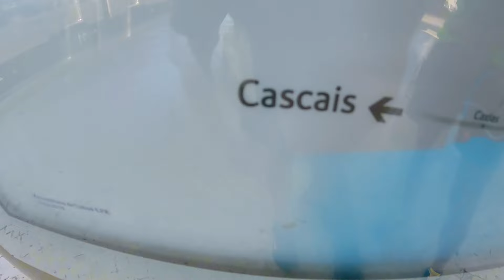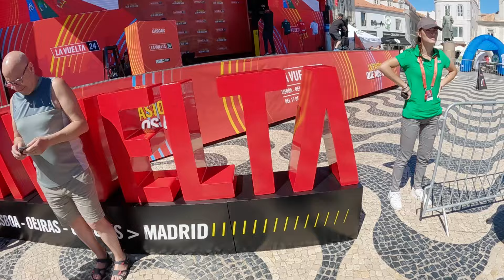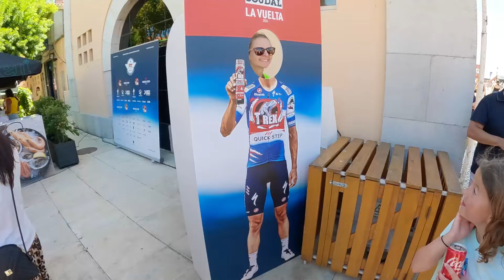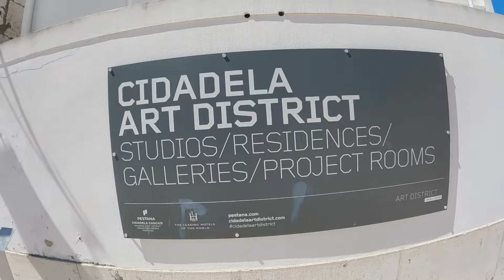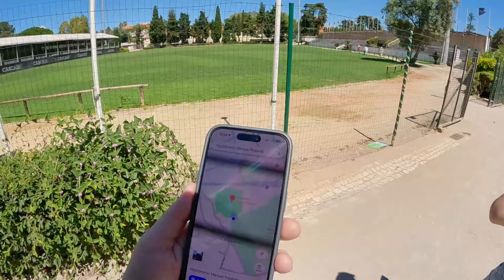Z Lizbony do Cascais: Pociąg, kurort i ekscytujące zmagania Vuelty! 🚂🏖️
Cascais - ekskluzywny kurort.

👌Chcesz wspomóc rozwój naszego kanału?
👍Zostaw subskrypcję a jeśli film Ci się podobał to też kciuka w górę ;)